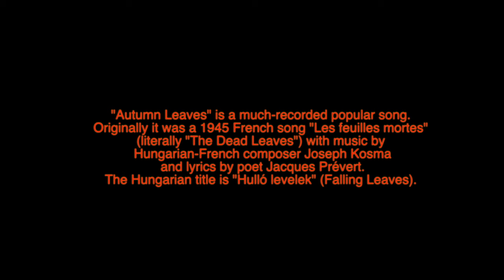Jolley & Swain - Autumn Leaves